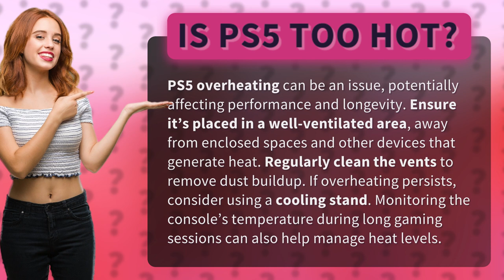Is PS5 too hot?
PS5 Heat Management: Tips to Prevent Overheating • PS5 Heat Tips • Learn how to prevent PS5 overheating with these simple tips, including proper placement, cleaning, and monitoring of the console's temperature during gaming sessions.